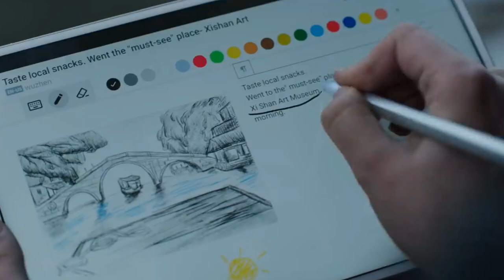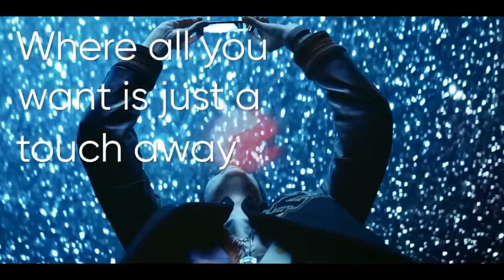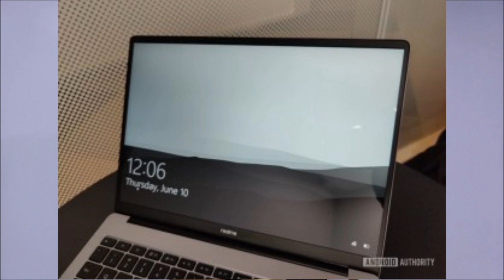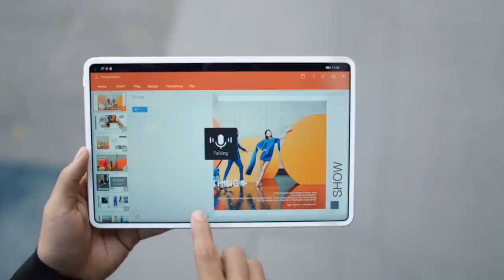Realme GT, Realme Book-laptop, Realme Realme Pad -Tablet Launch | Price in India | Global Launch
Hello Guys,
Iss Video me hum Realme GT, Realme Book - laptop, Realme Realme Pad - Tablet Launch jo ki 15th June 2021 ko launch hone wale he ke baare me baat karne wale he, toh detail jananekeliye video ko pura zaroor dekhna.

All the opinion given in this video is totally of mine. Every Viewer have different opinion about every phone. This video is only to share some
opinion so that viewers can get help to buy a good product.

Realme, realme India, realme global launch, realme GT, realme tablet, realme laptop, realme book,
realme pad, 15 june 2021, realme gt price in india, relame laptop price in India, realme book price in India, realme pad price in India, realme tablet price in india, Realme tech Life, tech life